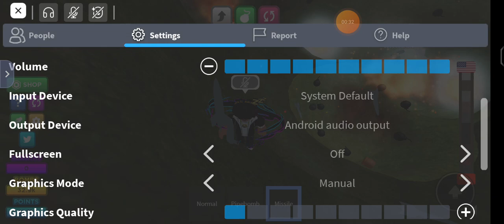Dig to Zhong Guo